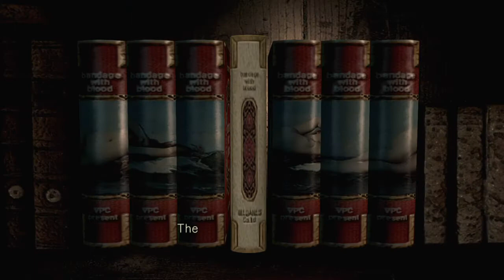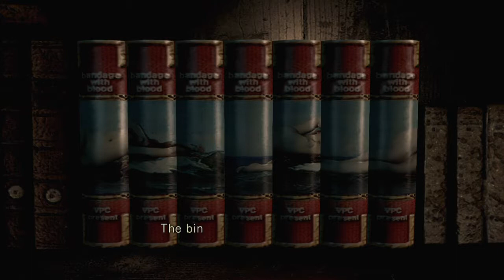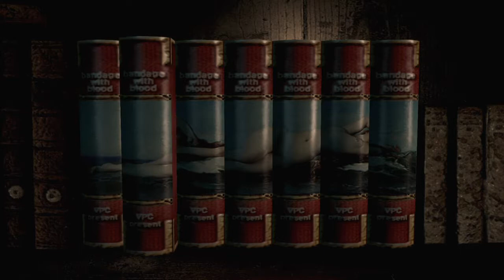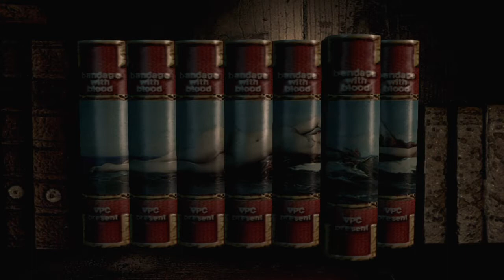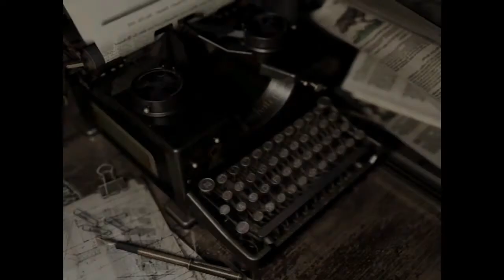Resident Evil HD Remastered (PS4) - Chris Walkthrough Part 6 - Control Room Puzzle and Shark Boss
Resident Evil, known in Japan as Biohazard,[a] is a survival horror video game developed and published by Capcom. Originally released for the GameCube video game console in 2002, the title is a remake of the 1996 PlayStation game Resident Evil, the first installment in the Resident Evil video game series. The story takes place in 1998 near the fictional Midwestern town of Raccoon City where a series of bizarre murders have taken place. The player takes on the role of either Chris Redfield or Jill Valentine, S.T.A.R.S. agents sent in by the city to investigate the murders.

Upon release, Resident Evil received critical acclaim from video game journalists, who praised its graphics and improved gameplay over the original game. It is often described as one of the best, scariest, and most visually impressive entries in the Resident Evil series. However, the game sold worse than expected, leading Capcom to change the direction of the series to a more action-oriented approach. In 2008, the game was ported to the Wii, featuring a new control system. In 2015, a high-definition version was released for Microsoft Windows, PlayStation 3, PlayStation 4, Xbox 360, and Xbox One to positive critical reception and commercial.